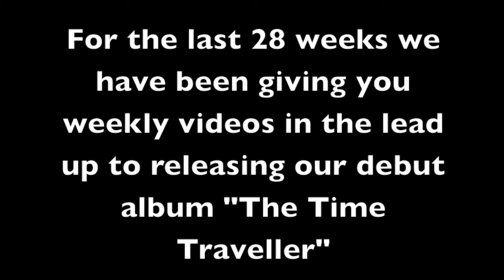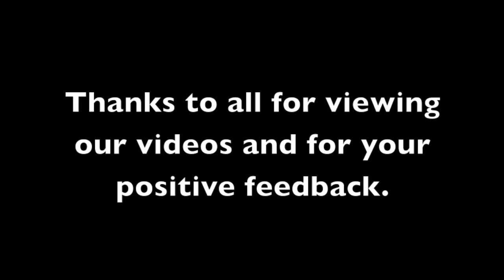Breaking Orbit - Silence Seekers - Monday Media Day #28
Introducing Track #12 - Silence Seekers

Breaking Orbit's debut album "The Time Traveller" will be released in stores and online July 20, 2012.

Every Monday up to the release of their debut album, Breaking Orbit have been posting new content documenting their time in the studio, snippets of the new album, time on the road etc.

Beginning in Episode #17, we counted down to the release of Breaking Orbit's debut album "The Time Traveller" by announcing the track listing through Monday Media, with each episode focussing on a track from the album.

This is the final episode of Monday Media for the moment. We hope you have enjoyed the last 28 weeks of our video series!